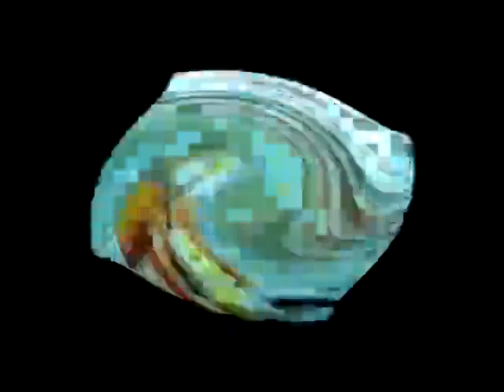Madonna Ray of Light HD 1080p